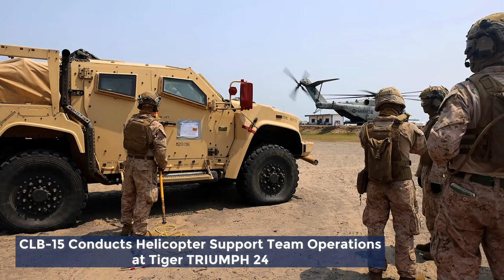CLB-15 Conducts Helicopter Support Team Operations at Tiger TRIUMPH 24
U.S. Marines assigned to Combat Logistics Battalion 15, 15th Marine Expeditionary Unit, showcase helicopter support team operations during Exercise Tiger TRIUMPH on Kakinada Beach, India, March 29, 2024.

B-Roll: CLB-15 Conducts Helicopter Support Team Operations at Tiger TRIUMPH 24
KAKINADA BEACH, INDIA
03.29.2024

Tiger TRIUMPH is a U.S.-India tri-service amphibious exercise focused on humanitarian assistance and disaster relief readiness and interoperability. Tiger TRIUMPH enables U.S. and Indian Armed Forces to improve interoperability and bilateral, joint, and service readiness in the Indian Ocean region and beyond to better achieve mutual regional security objectives. (U.S. Marine Corps video by Cpl. Aidan Hekker)

Film Credits: Video by Cpl. Aidan Hekker
15th Marine Expeditionary Unit